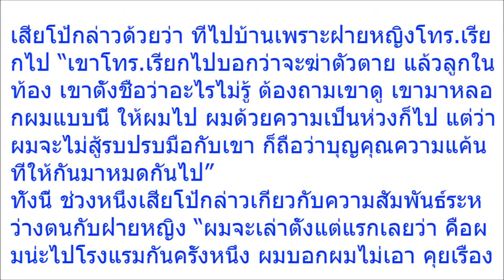เอาแล้วไง!! ‘เสี่ยโป้’ หลุดความสัมพันธ์ ‘กานต์’ พร้อมเล่านาทีพากันเข้าโรงแรม